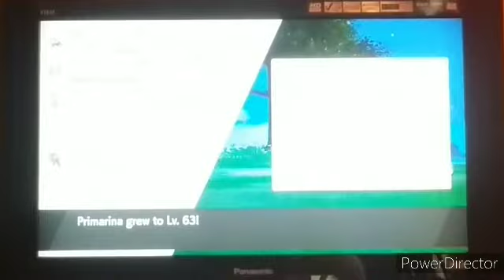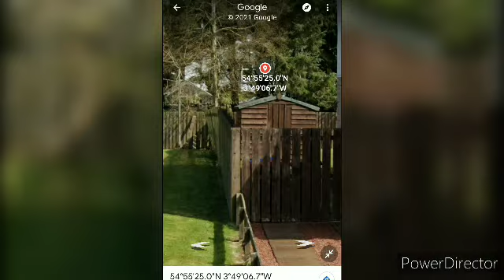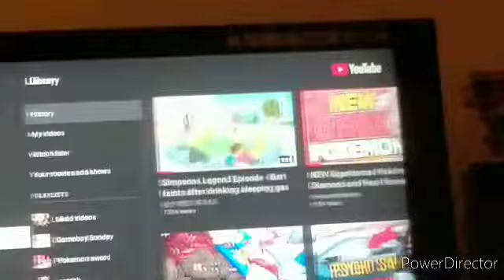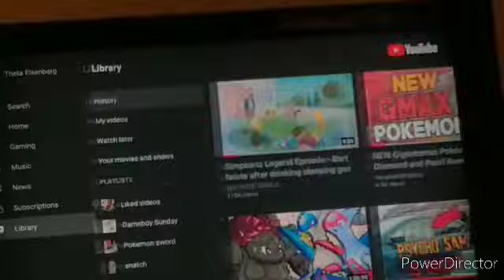My 2021 Rewind